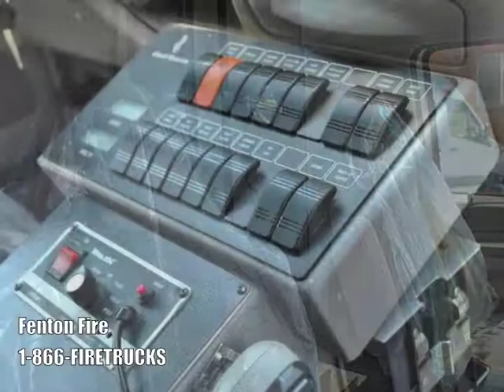2001 FORD F450 AMBULANCE by ROAD RESCUE (R1035)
General Specs
• Power stroke engine.
• Very nice unit.
• Unit went through a detailed 125-point inspection and thorough refurbishing process by certified technicians, involving ( if needed ) mechanical service and repairs, electrical system updates, interior reupholstery and refreshing of the exterior.
• MECHANICAL CONDITION: RUNS AND DRIVES GREAT.
• TRANSMISSION SHIFTS FINE.
• SUSPENSION IS TIGHT, MAKES NO STRANGE NOISES.
• EXTERIOR: COSMETICALLY THE VEHICLE IS IN GOOD SHAPE! NO RUST!
• FEATURES:
• Power locks, windows and mirrors
• 20 Amp shoreline
• High idle option
• Strobe/LED/halogen combination
• 1200 Watt power inverter can be provided

Dimensions
• 151,626 certified miles.